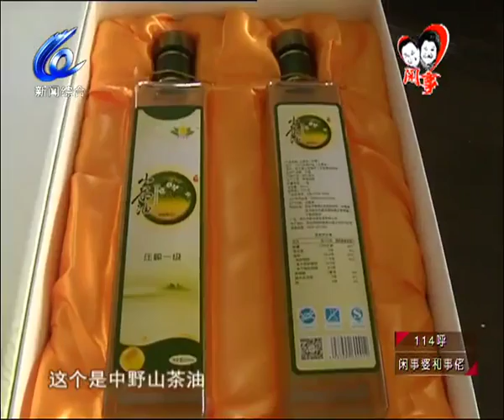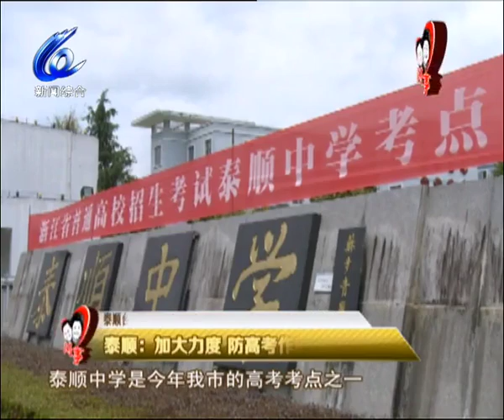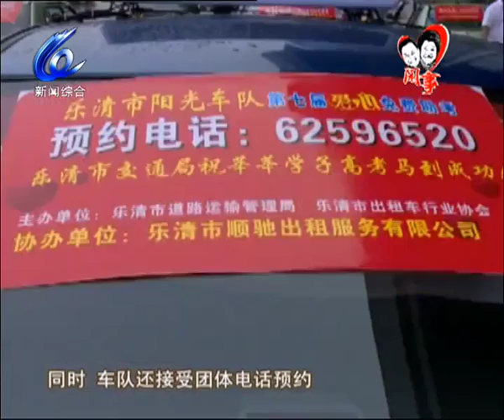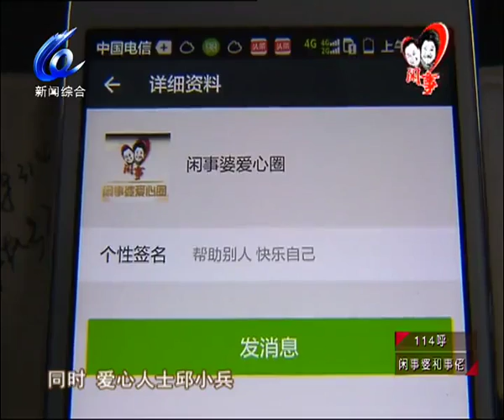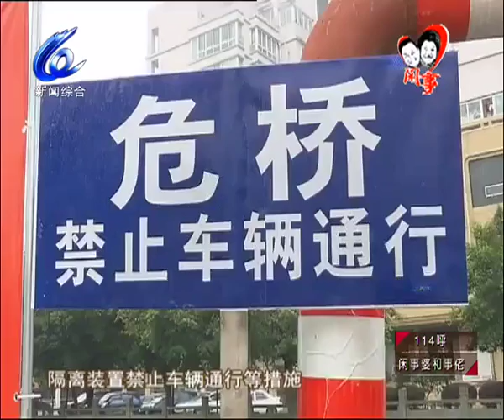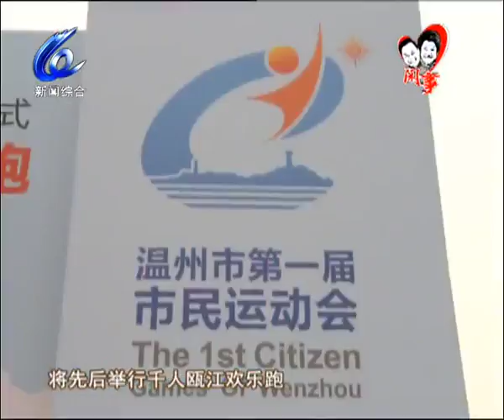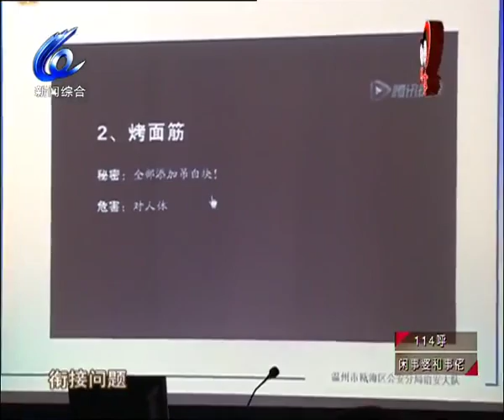闲事婆和事佬2016-06-06